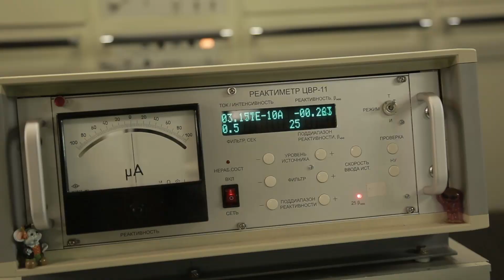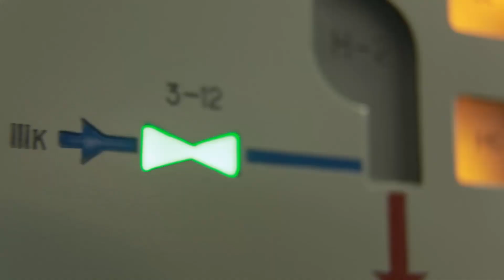"КУРС НА СЕВЕР". Алексей Проскурин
Главный физик атомного ледокола "Таймыр" Алексей Проскурин рассказывает о профессии моряка атомного ледокольного флота и о своем пути на предприятии.